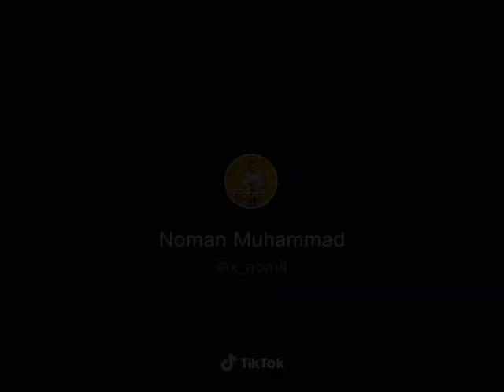Ham dono me se ek hi jaa skta h 🤣🤣